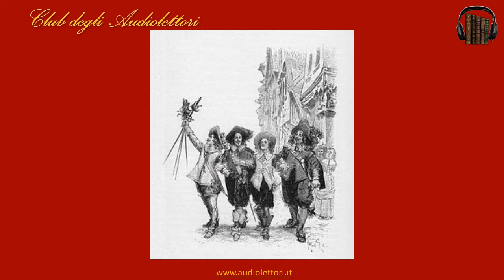I tre moschettieri Audiolibro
Presentazione Audiolibro de I tre moschettieri di Alexandre Dumas padre, letto da Sheila Rosati per il Club degli Audiolettori. Ben 25 ore di ascolto!

Oppure su:
Audible